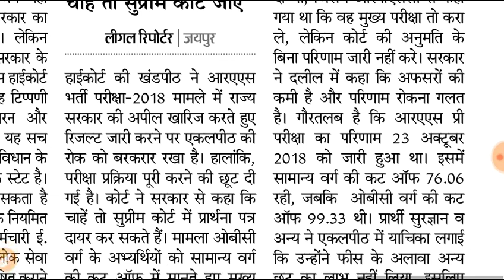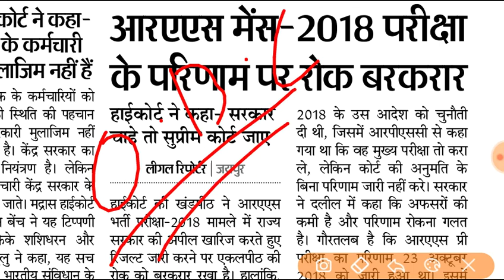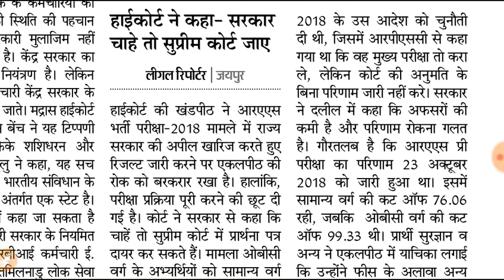न्यूज़ हाई कोर्ट ने दिया आदेश देखें पूरी जानकारी